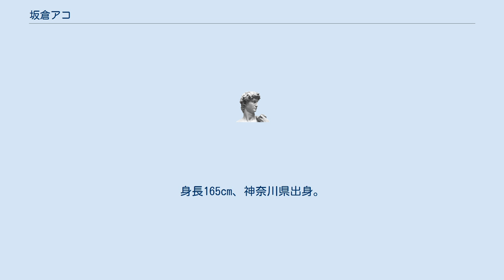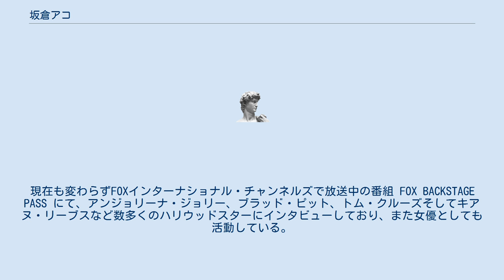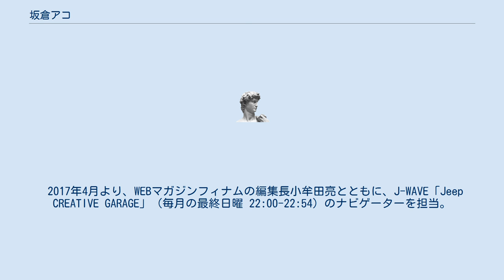坂倉アコ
坂倉アコ（さかくらあこ、1982年11月22日 - ）は日本のタレント、MC、ラジオDJ、セレブリティインタビュアー。
ミス・ユニバース・ジャパン2007年大会のファイナリスト。
身長165cm、神奈川県出身。
 2019年3月に改名し、栄倉麻桍(読み方は同じく、さかくら・あこ)として活動している。
 横浜市内にある英会話学校NOVAに通った後、神奈川県の私立女子高を卒業、米カリフォルニアに約5年間留学し、カレッジを卒業。
リポーターになることを目指し、ブロードキャスティングを学ぶ。
 2007年ミス・ユニバース・ジャパンファイナリストに選ばれた後は、ハイタイドに所属し、海外スターにインタビューする様子などを自身のブログに掲載していた。
現在も変わらずFOXインターナショナル・チャンネルズで放送中の番組 FOX BACKSTAGE PASS にて、アンジョリーナ・ジョリー、ブラッド・ピット、トム・クルーズそしてキアヌ・リーブスなど数多くのハリウッドスターにインタビューしており、また女優としても活動している。
 2007年のF1レッドブル・レーシングフォーミュラウナのベストウナに選ばれ、日本代表として最終戦のブラジルGPに招待された。
 2010年、ラッパーのSPHERE（坂倉友之）と結婚し、長男をもうける。
独身時代の小泉亜子から坂倉アコへと芸名を変更してタレント活動を継続。
 2015年4月より、J-WAVEの午後の帯番組、ACOUSTIC COUNTY（月曜日 - 木曜日）のナビゲーターを担当。
 2016年、ラッパーのSPHERE（坂倉友之）と離婚。
離婚後も旧姓ではなく、坂倉を名乗る。
 2017年4月より、WEBマガジンフィナムの編集長小牟田亮とともに、J-WAVE「Jeep CREATIVE GARAGE」（毎月の最終日曜 22:00-22:54）のナビゲーターを担当。
 　番組ホスト, （2008年12月 - 現在）